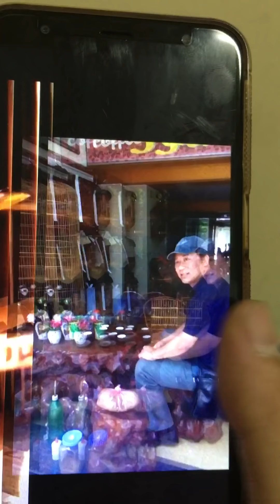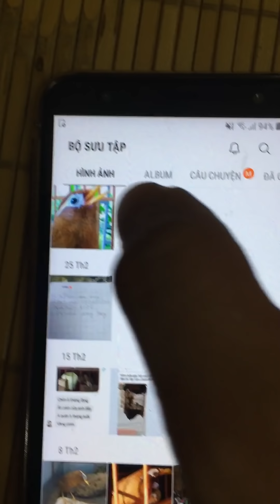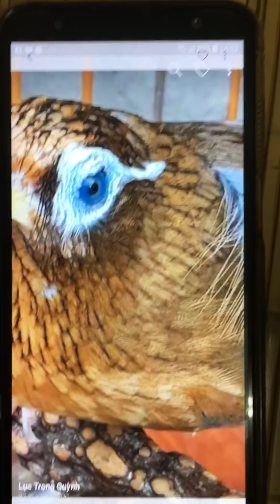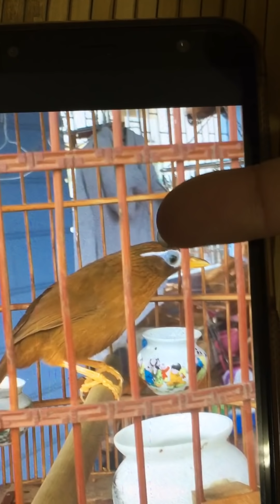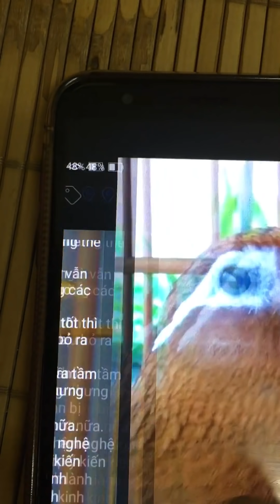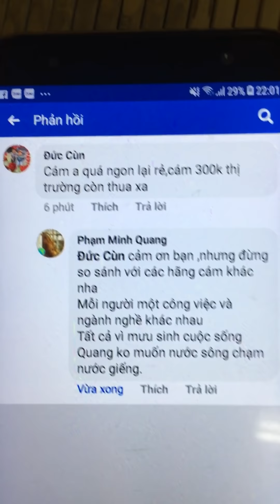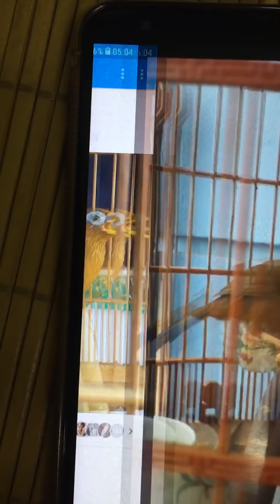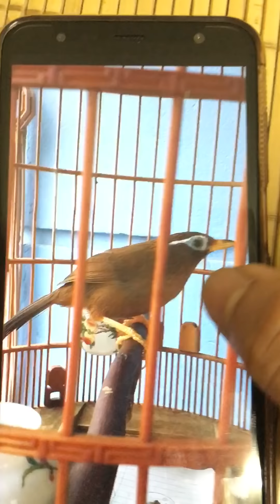Chọn chim họa mi hót qua những mẫu trên hình ảnh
Quang chuyên Cám chim họa mi,cám đã đc nuôi thử nghiệm thực tế thành công nhiều chú chim họa mi ,hót tốt,lông vàng óng mượt ,khỏe mạnh ,sức đề kháng tốt.
Mọi người có nhu cầu mua sản phẩm cám tốt xin vui lòng lh zalo 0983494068